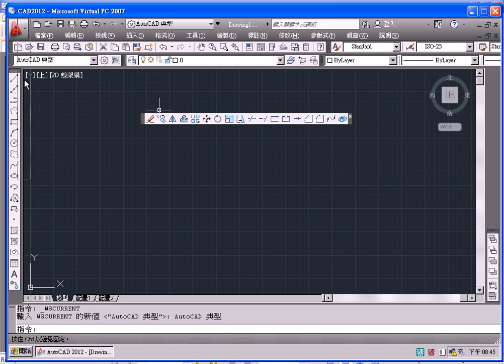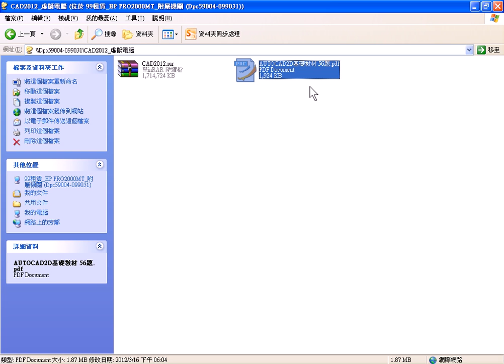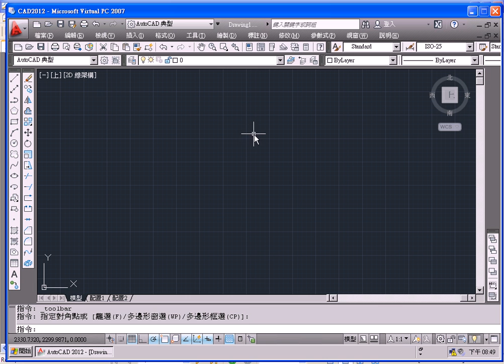03 工具列設置與講義